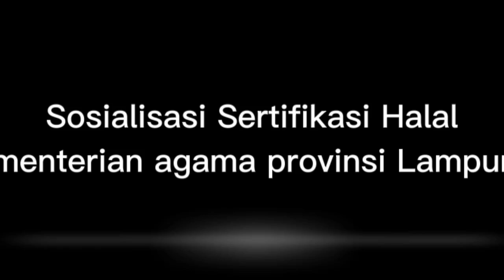Gratiskan Pengurusan Sertifikasi Halal Kanwil Kemenag Lampung Sosialisasi Di Jalanan